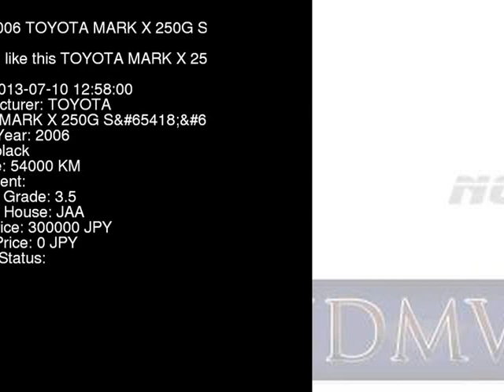2006 TOYOTA MARK X 250G_S GRX120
the Authority on JDMs since 2007!  . Details on this car from auction in Japan